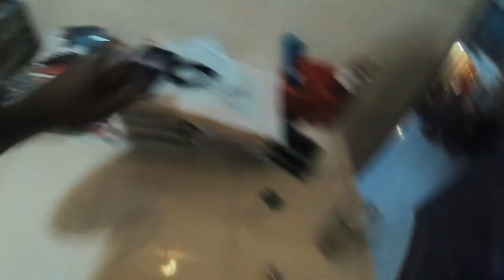I'm Back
I'm back to do a video again stay tone with my new vlogs yeyeyey

Hey.I’m Pech. I’m a Videographer and love to do VLOGS for my style.